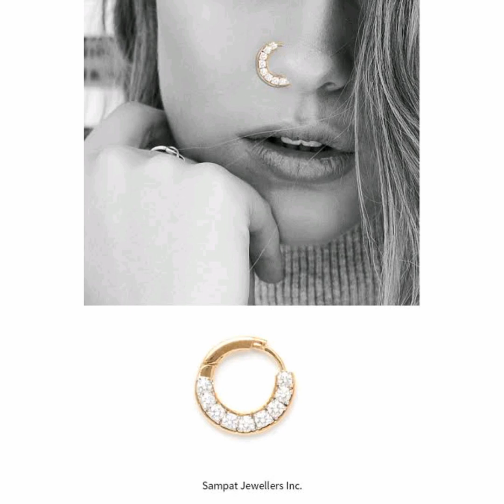Latest nose ring designs || Nose pin || Beautiful nose pin designs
Nose ring design, nose pin designs, latest nose pin, beautiful nose ring designs, nose pin, nose ring designs 2020,simple nose ring design, unique designs of nose ring